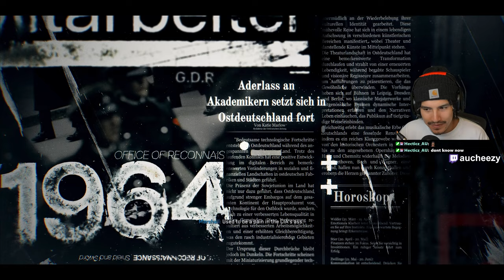BLACK OPS 6's CAMPAIGN IS HERE - AND SO IS ADLER (PC, 1440p, Max Settings)